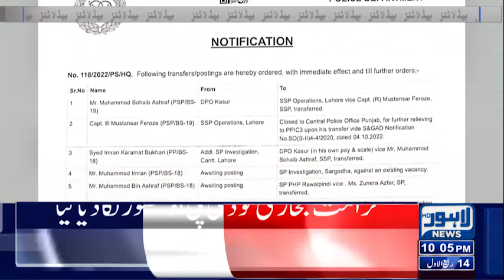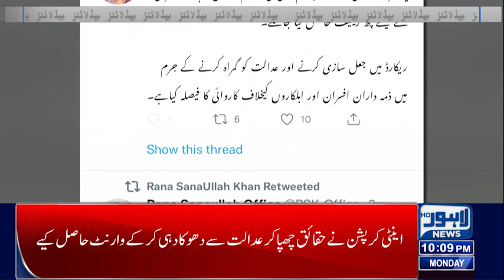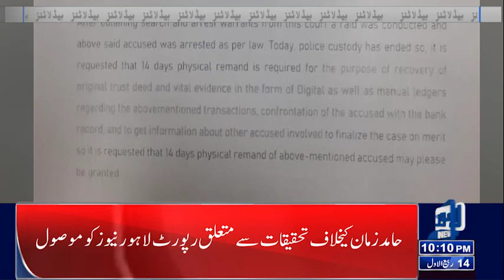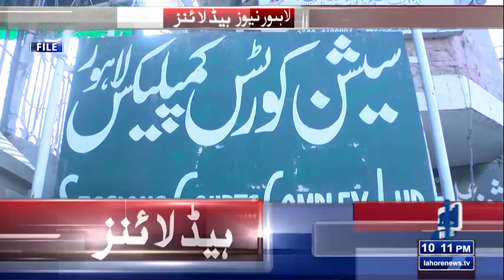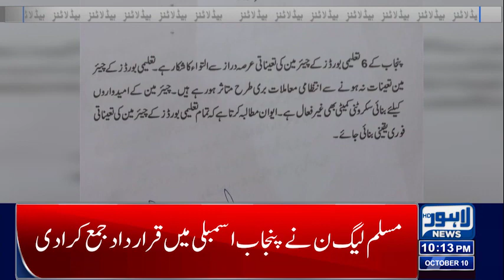Big News | 10 PM Headlines | 10 October 2022 | Lahore News HD